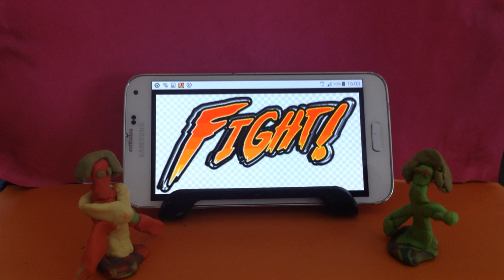Walka na ringu